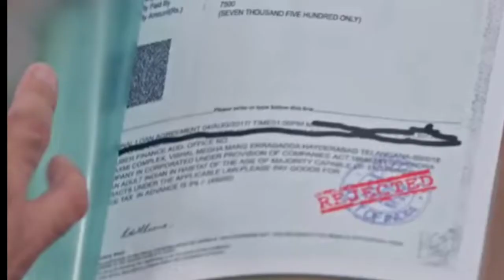ishq mein marjawan 2, episode kabir penyelamat Ridhima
Ridhima jatuh dari atas gedung Kabir menyelamatkannya sebelum vansh

ishq mein marjawan season 2 episode 1 sub indo
ishq mein marjawan season 2 Tayang November 2022